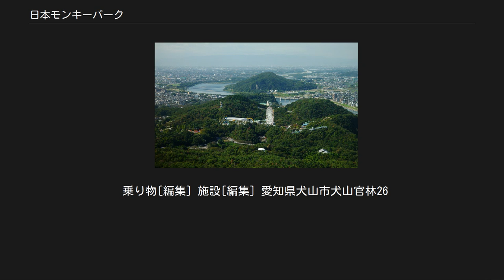日本モンキーパーク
継鹿尾山方面から望む日本モンキーパークと木曽川 地理院地図 Googleマップ 日本モンキーパーク 日本モンキーパーク（にほんモンキーパーク）は、愛知県犬山市にて動物園を併設している遊園地である。
通称、「モンパ」。
 名古屋鉄道の子会社である名鉄インプレスにより経営されている。
愛知県の小学校では遠足先の定番の1つとされ、毎年いろいろなアトラクションがあり、子供を楽しませる工夫をしている。
オリジナルキャラクターは「モンパ君」「モンピーちゃん」で、2006年3月11日にデビュー。
 犬山遊園（現・名鉄犬山ホテル）に替わる行楽地として、名鉄が1952年12月に計画した「犬山自然公園」が日本モンキーパークの原型である。
自然公園の中心となる白山平付近は1955年9月までに整地され、ピクニックランドと名付けられた。
ピクニックランドはイベント会場としても機能し、世界風俗博（1956年）、日本映画博（1957年）、平和日本防衛大博覧会（1959年）といった博覧会が開催された。
その後、平和日本防衛大博覧会開催に伴う敷地の拡張もあり、敷地内にはティーカップ、メリーゴーラウンド、飛行塔、ムーンロケットといった遊技施設が1959年から1960年にかけて整備された。
これを機に名鉄はピクニックランドを通年営業の施設にすることとし、同時に新愛称を公募した。
その結果、日本ライン下りに因んだラインパークの名称が採用され、1960年5月末より通年営業を開始した。
 ラインパークがモンキーパークに改称されるのは1980年の事である。
 中央にある旧動物園駅の東側が動物園（モンキーセンター）、西側が遊園地となっている。
以前は入園料金が共通で、両者の間は往来自由であったが、2014年4月1日より入園料の分離化が行われ、それぞれで入園料を支払うシステムに変更された。
 犬山城・明治村・リトルワールドと共に、名鉄の名古屋市郊外の主要ターミナルである犬山駅を拠点とした、沿線レジャー事業の一帯を形成している。
 2003年に名鉄のレジャー事業の合理化を目的として、同年10月に南知多ビーチランドと共に、新設子会社の名鉄インプレスへ当施設の資産・経営権が譲渡され、運営が継続されている。
 隣接する「日本モンキーセンター」と共通入園できた時代もあったが、2014年4月に分離された。
「日本モンキーセンター」は世界にも数少ないサル専門の動物園であり、73種600頭のサルを見学可能である。
詳細は「日本モンキーセンター」を参照。
 乗り物[編集] 施設[編集] 愛知県犬山市犬山官林26